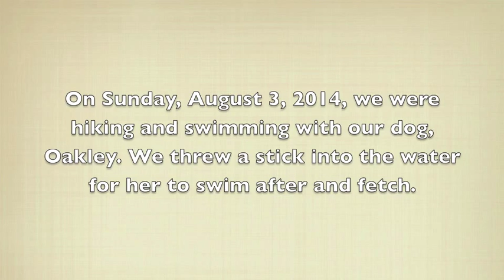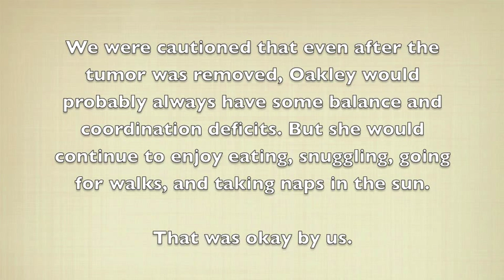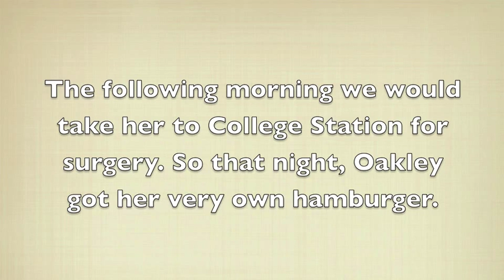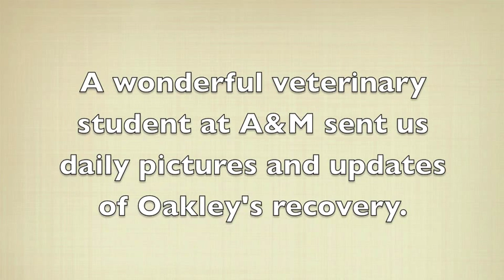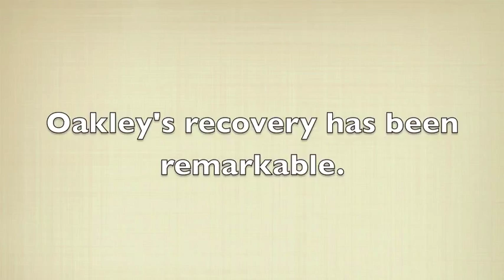Dog cerebellar tumor -- before & after surgery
Earlier this year our dog Oakley was diagnosed with a low-grade astrocytoma in the left half of her cerebellum. This video was taken before and after it was surgically removed.